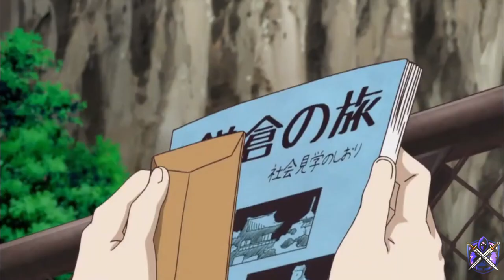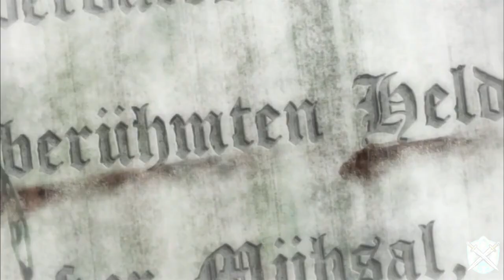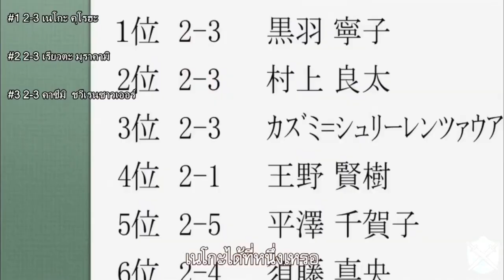[Spoil] - สรุป เกมล่าแม่มดทมิฬ ใน 25 นาที